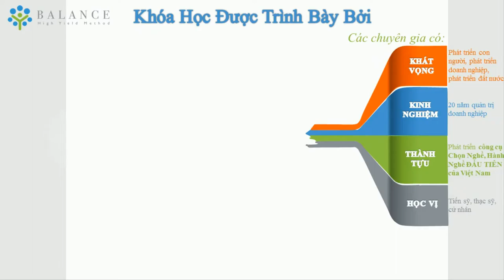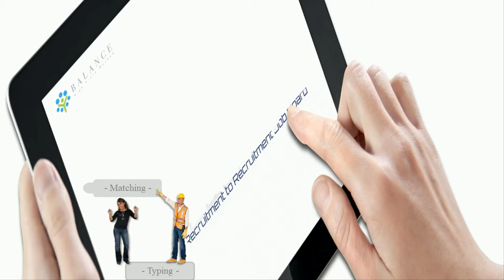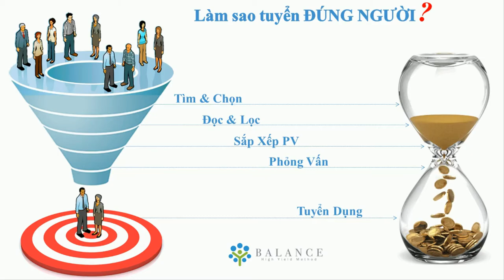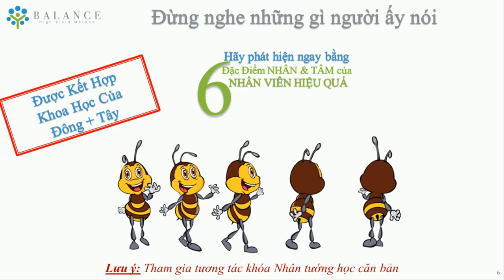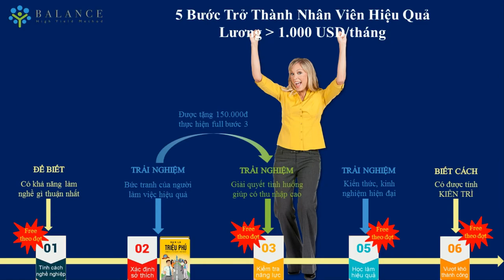Tuyển Dụng Với Nhân và Tâm Tướng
Bạn đang làm nhân sự, bạn phụ trách việc tuyển dụng, bạn đã từng tuyển những nhân viên đầy hứa hẹn nhưng kết quả không được như ý, bạn muốn hạn chế rủi ro trong việc đầu tư cho những nhân viên mới tuyển dụng!? Hãy yên tâm đến với khóa học NHÂN VÀ TÂM TƯỚNG TRONG TUYỂN DỤNG NHÉ. Chúng tôi sẽ đồng hành cùng bạn trong việc chọn nhân tài và cũng là những người có tâm thông qua nhân tướng luôn bạn nhé.

Hãy tham khảo thêm nhiều khóa học hay và hấp dẫn khác tại đây nha mọi người